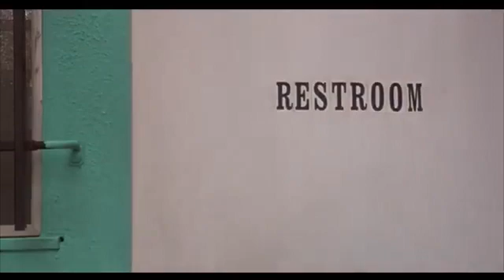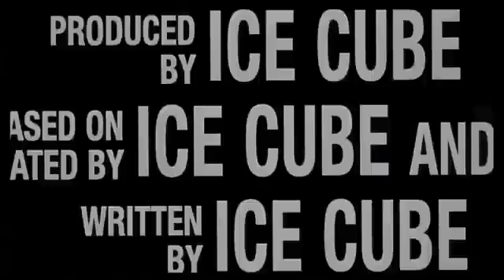Next Friday -Theatrical Trailer In Anniversary Movie On January 12th, 2000.